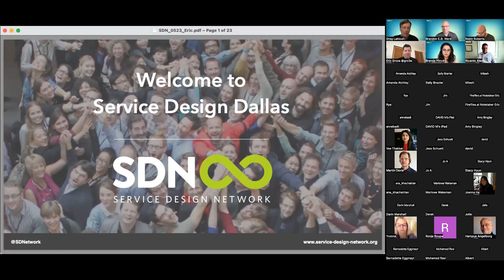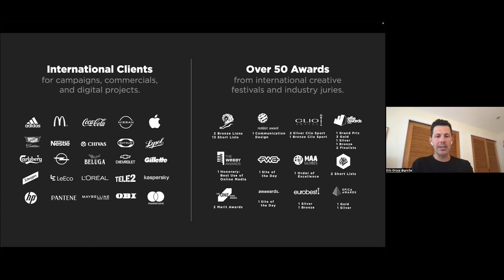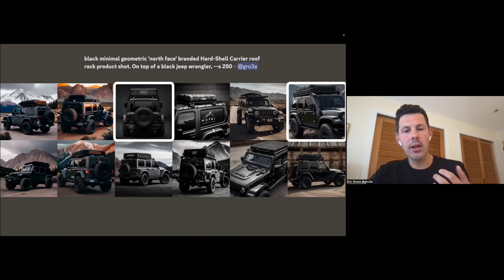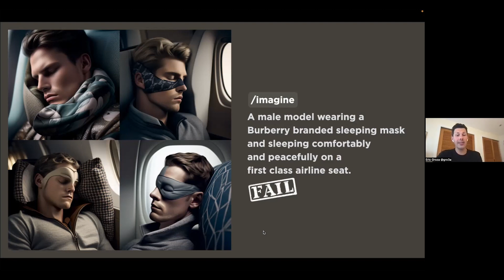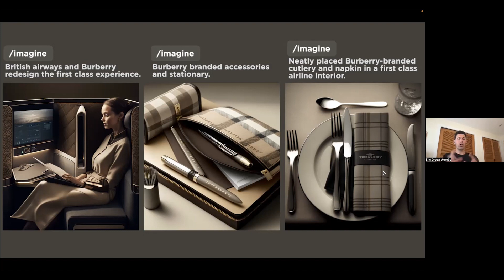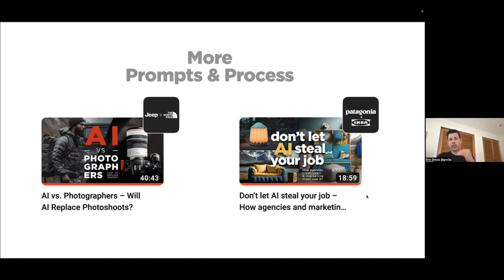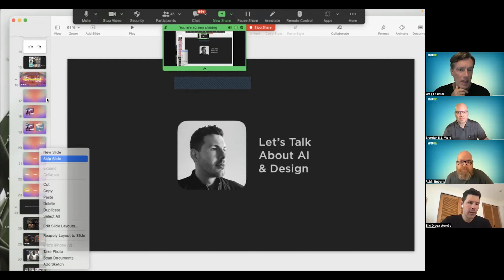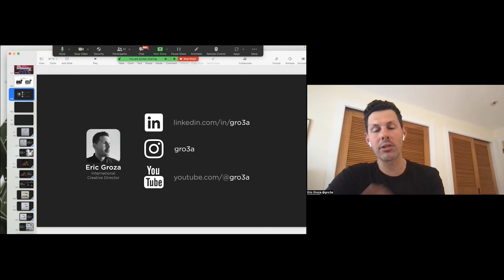Prototyping With Generative AI, a Hands-On Tutorial To Become A Master with Eric Groza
Welcome to the recording of our Generative AI workshop for Service Designers, featuring the talented global creative director, Eric Groza. In this session, we explore the exciting possibilities of Generative AI and how it can be used to prototype great service design ideas.

During the workshop, Eric shares his step-by-step process and workflow from prompts in ChatGPT to renditions in MidJourney and more. He also provides valuable tips and tricks while highlighting the dos and don'ts of tinkering with AI tools.

If you've been waiting to get into Generative AI and start prototyping your service design ideas, this is the perfect opportunity. We showcase hands-on tutorials and a Q&A session moderated by Eric, where attendees asked specific questions about Generative AI.

This workshop explores exciting collaborations such as Jeep x The North Face, British Airways x Burberry, and even a potential IKEA couch by Patagonia. With Generative AI, we can show clients and stakeholders what beautiful looks like.

Don't miss out on this incredible opportunity to learn from Eric Groza, an amazing creative director with over 10 years of experience in advertising and 4 years in marketing, winning over 50 creative awards, shortlists, and recognitions. Follow Eric on LinkedIn, Instagram, and Facebook for more fantastic work.